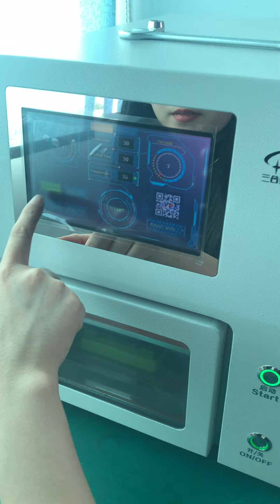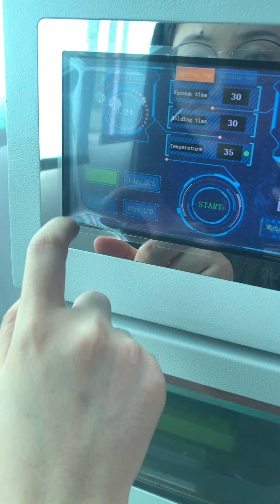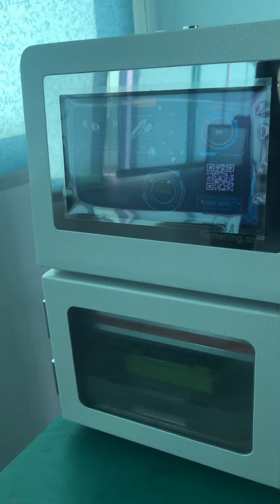iphone 11 oca laminating easily by sameking mold and 2020 newest lamination mahcine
Fecebook:Ella sameking
wechat: Machinessupplier